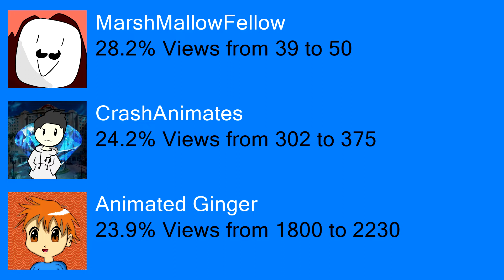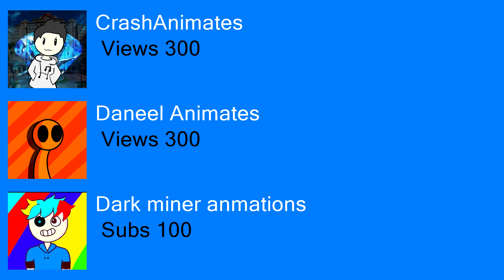Milestones Ending 2018-11-11